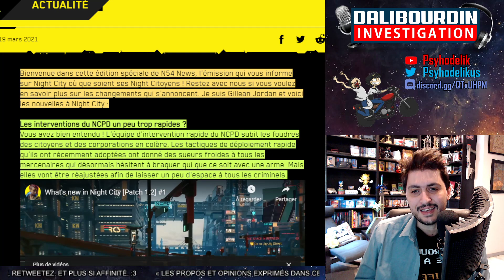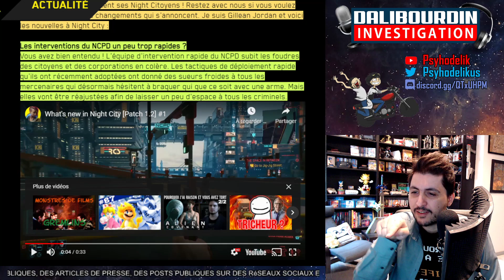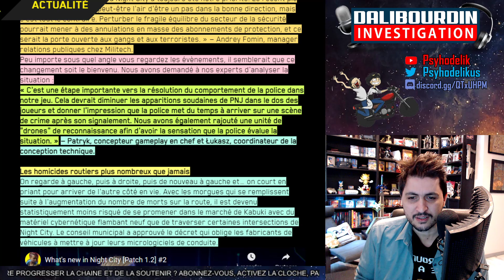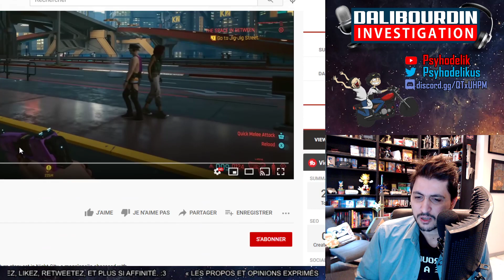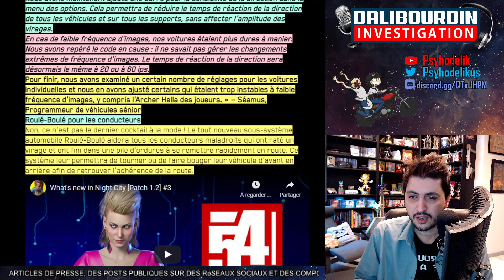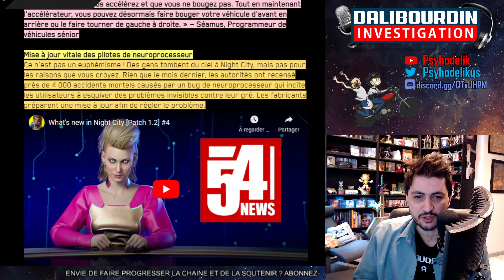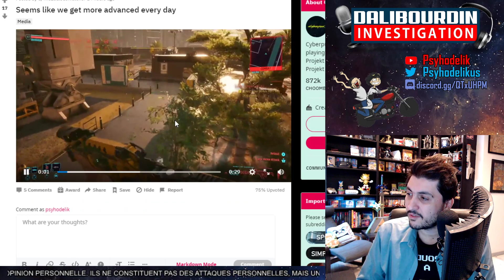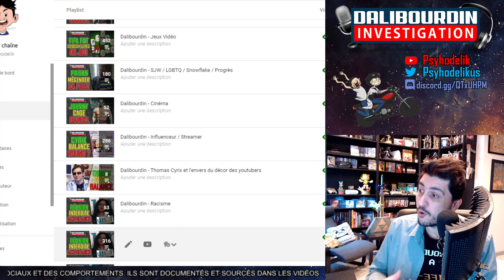CYBERPUNK 2077 TEASE LE PATCH 1.2 AVEC DES CORRECTIFS DE FOU... OU PAS...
CD Projekt tease le "très attendu" Patch 1.2 pour Cyberpunk 2077 montrant des amélioration et correctif qui arrive... A présent les flics apparaitrons plus loin... et on pourras dégagé sa voiture, si on est bloqué sur un trottoir...